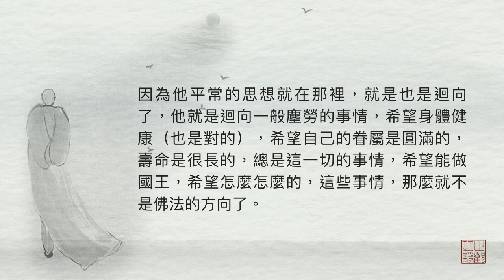只要是佛教徒都應該迴向（音頻）